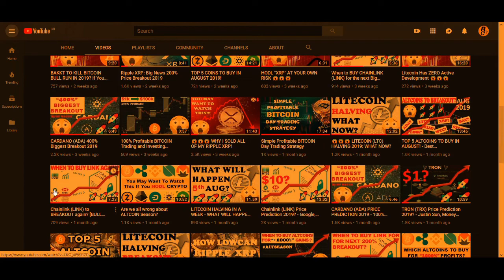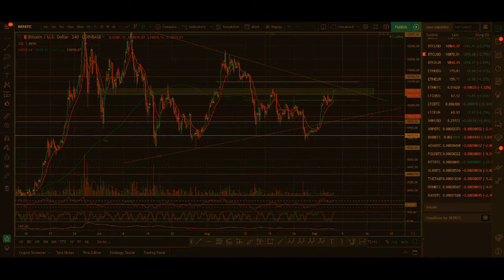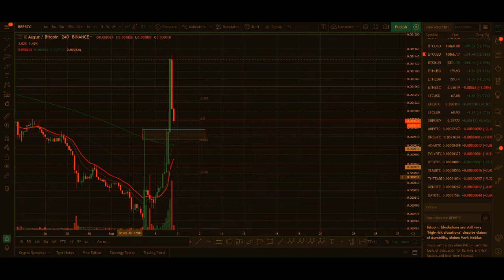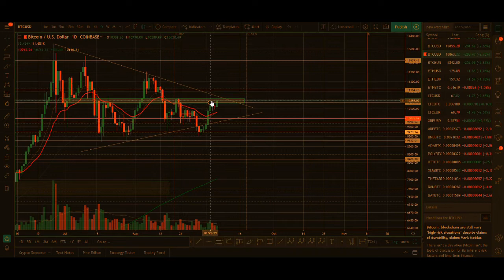SELL BITCOIN IF IT DOES THIS PATTERN!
♥ BTC: 17isdB1axM3VB4w6kT4w53Kh7SHE24MeBv
♥ ETH: 0xb35c7a69c0f1aed0e017bf3f2e335868d82b01ef
♥ LTC: LayvBFb9dntcSsQrb8dKoWqd4B4mL8sooK

Regards,
Rocko